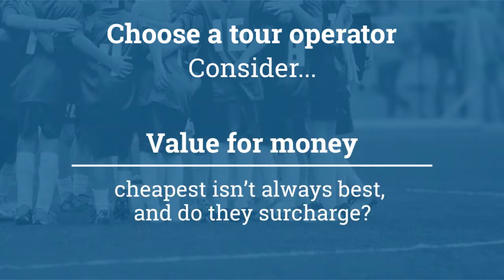How to Plan a Sports Tour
Check out our easy guide on how to plan a sports tour.

We are one of the UK’s leading student travel companies. A family run business, we take pride in the high standards of care and support we offer every student and teacher who travels with us. All are trips are tailor made for each group to match their specific needs and requirements.

If it’s not on our website, give us a call and we’ll make it happen!